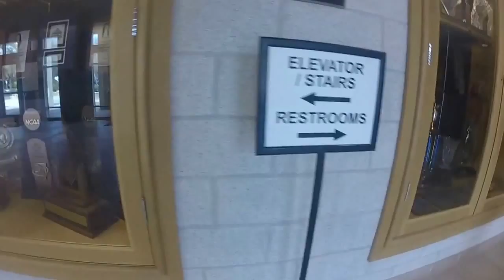Rollins college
first college stop to visit